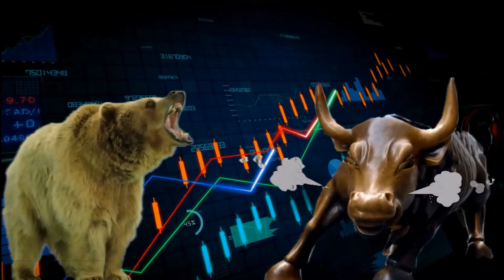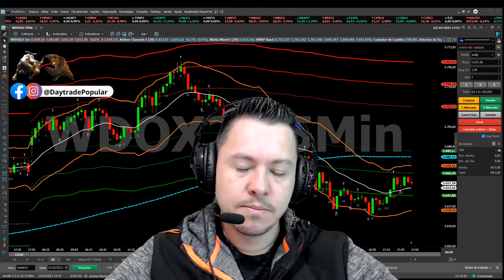Mentoria Premium do Thomas, Você quer Aprender? Enquete, aguardo seu FeedBack